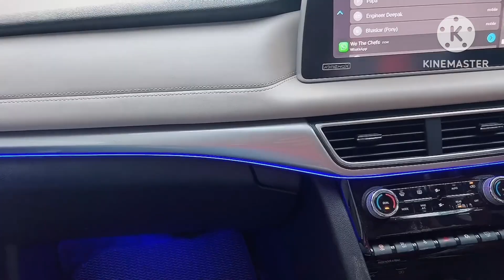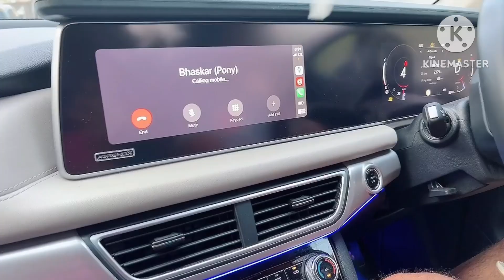Swimming classes for kids/What to carry when going for swimming class??